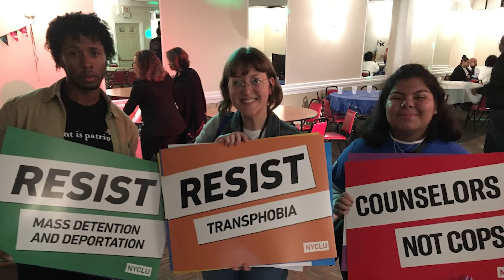The Women’s Diversity Network | Imagine Awards Winner 2024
The Women’s Diversity Network was the winner of the Bethpage Federal Credit Union Diversity, Equity, Inclusion & Accessibility (DEIA) Category for the 2024 Long Island Imagine Awards!